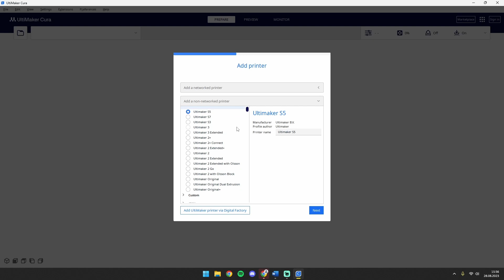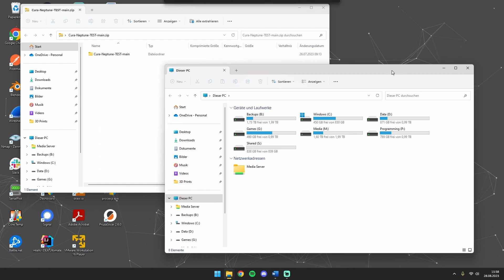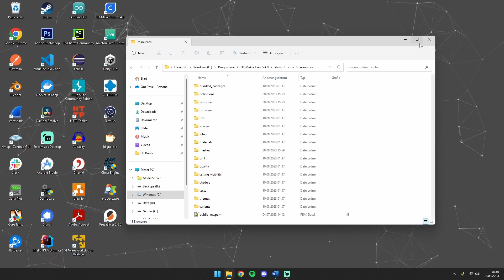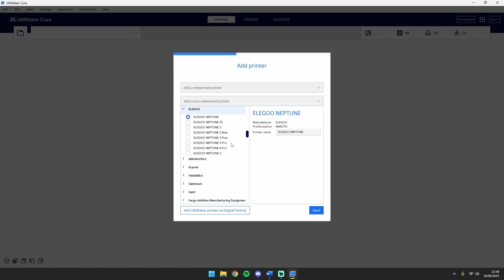Elegoo Neptune 4 (Pro) in Cura 5.4 - offizielles Druckerprofil | 3D-Drucker Einsteiger Tutorial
In diesem Video zeige ich, wie man das offizielle Druckerprofil für den Elegoo Neptune 4 (Pro) zu Cura 5.4.0 hinzufügt.

Inhalt:
00:00 Einleitung
00:19 Cura vorbereiten
00:48 Drucker-Profil hinzufügen
03:18 Ausblick